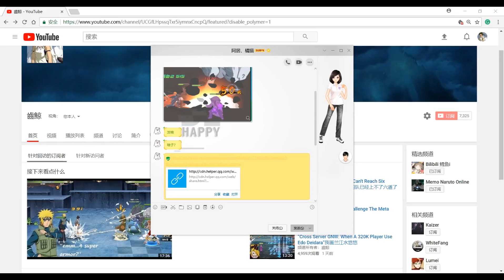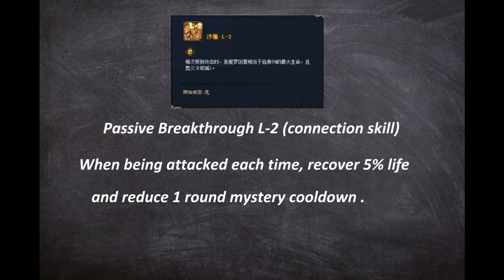“Gaara [5th Kazekage] Skill Breakthrough & New Outfit” 5代风影开放技能试验，新时装